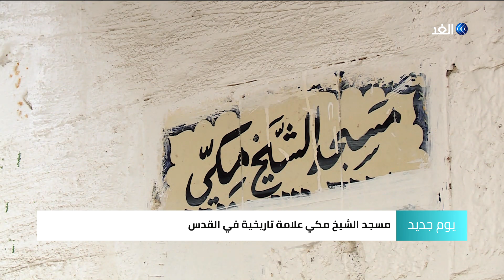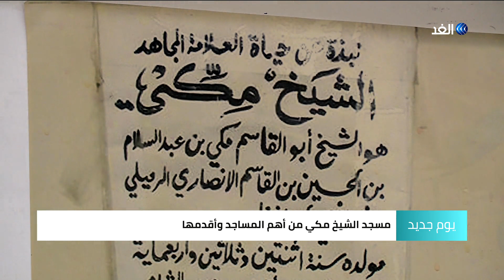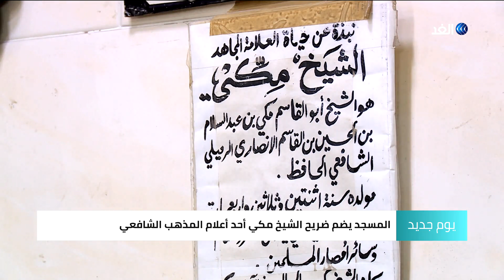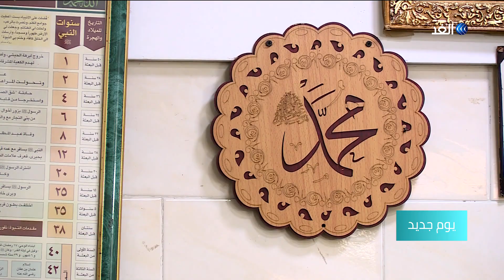تعرف على مسجد الشيخ مكي.. علامة تاريخية في تاريخ القدس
يقع مسجد_الشيخ_مكي بالقرب من باب الساهرة داخل أسوار القدس_القديمة ، الذي بني عام 1982، لكنه شيّد على مقام قديم للشيخ، الأمر الذي منحه بعدًا تاريخيًا.
مزيد من التفاصيل في سياق التقرير المصور من إعداد الباحث روبين أبو شمسية.